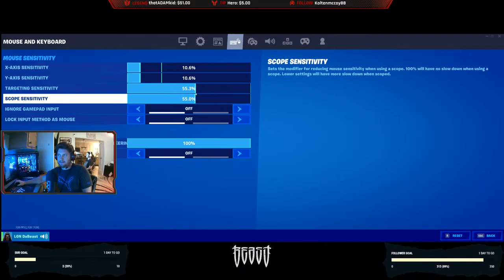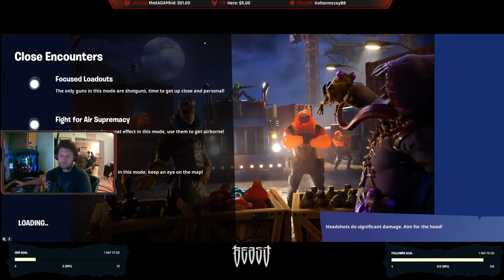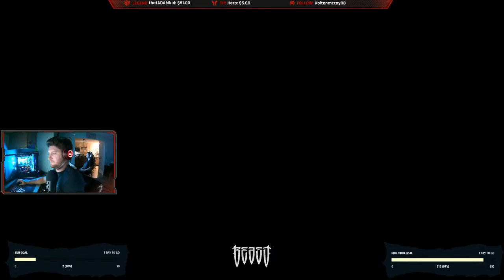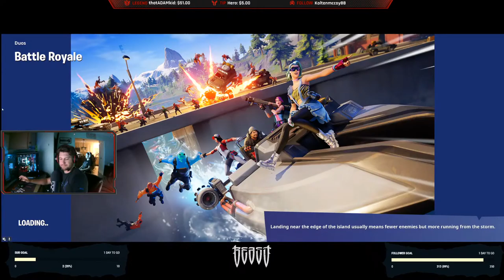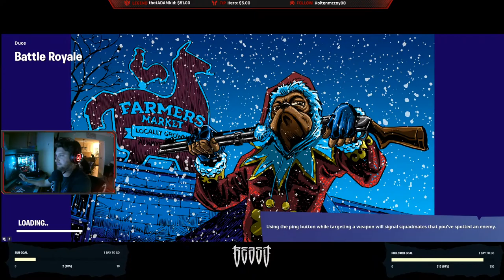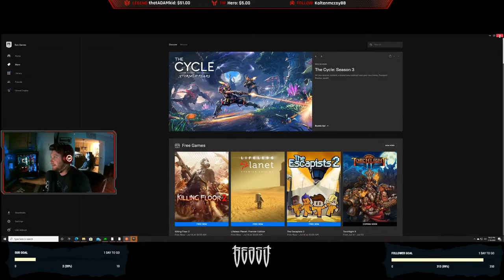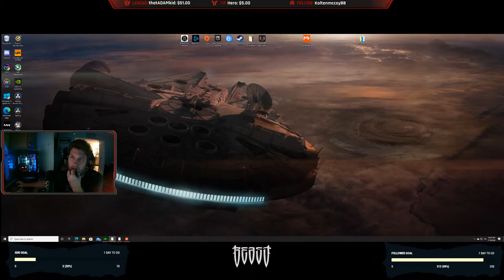What is Fortnite?! - Affiliate to Partner!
Fortnite